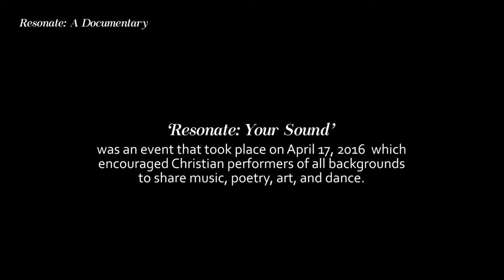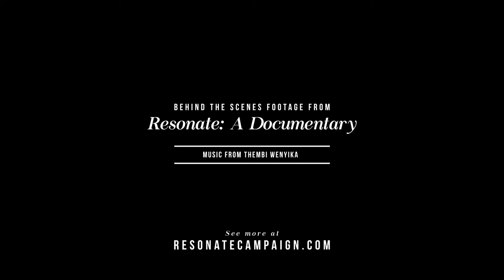Resonate Documentary Extended Footage: "Your Sound" Event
This is extended footage from the film, "Resonate: a documentary."

Now enjoy a 10-day YouVersion Bible App reading plan designed in conjunction with the film